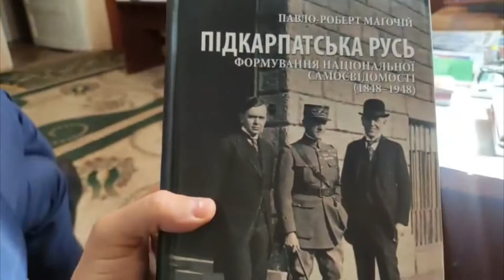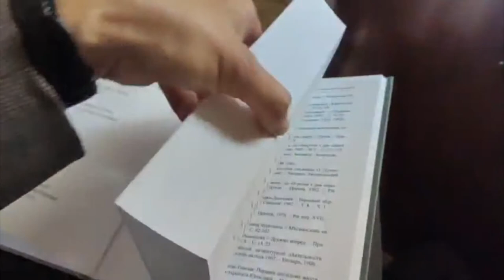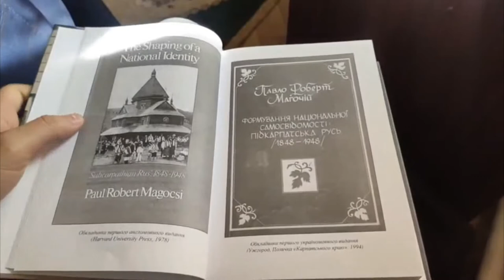Володимир Фенич про Роберта Магочія та рецензію на книгу Підкарпатська Русь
Історик Володимир Фенич розповів про монографію та передмову до українського перекладу книги Пола Роберта Магочія "Підкарпатська Русь. Формування національної самосвідомості (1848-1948)". Детальніше в матеріалах на сайті:

Голос Карпат - Новини Закарпаття, ексклюзивно з усіх районів, читайте на  сайті Голос Карпат - goloskarpat.info